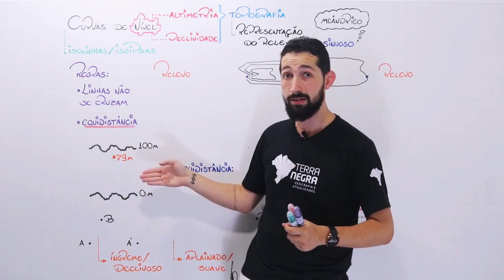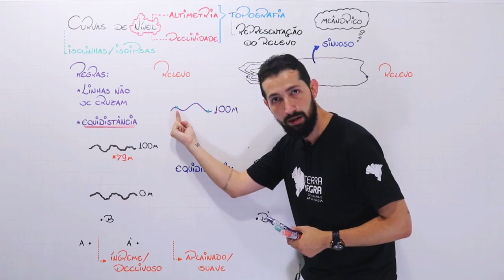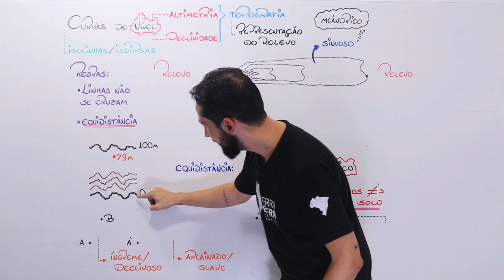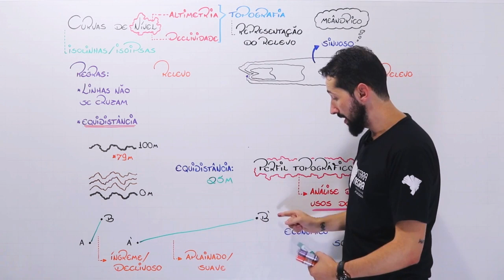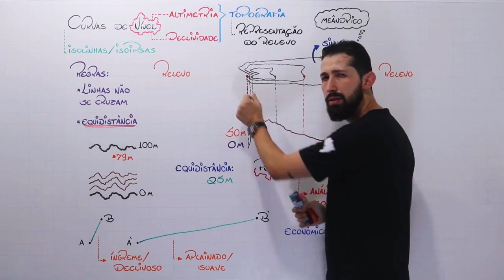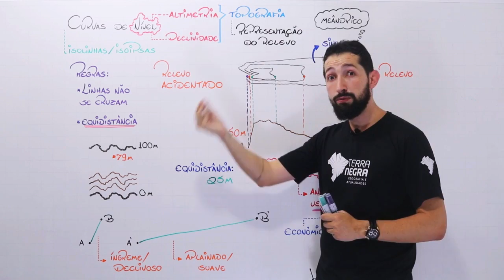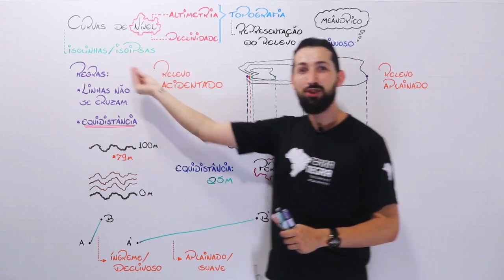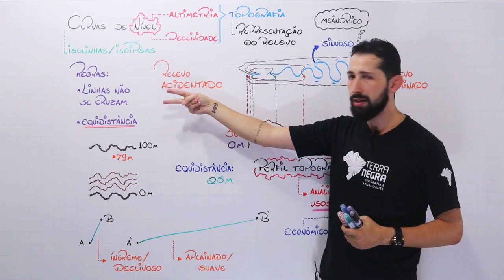Curvas de Nível e Topografia! Cartografia sem segredo!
As curvas de nível e o perfil topográfico são conteúdos fundamentais em provas e concursos como ENEM, Fuvest e Unicamp. Mas afinal de contas, o conteúdo de curvas de nível é realmente desafiador para os candidatos?

Quando pensamos em curvas de nível é importante lembrar das isolinhas! Isolinhas são linhas que unem pontos de mesmo valor.
Por exemplo, as isolinhas de pressão são as isóbaras ou isobáricas.
Já as isolinhas de temperatura são as isotérmicas.
As isolinhas de umidade são as isoietas.
E as isolinhas de altimetria são as ISOIPSAS! As famosas curvas de nível.

A análise e interpretação de um mapa de curvas de nível no conteúdo de cartografia é muito importante. Nos ajuda a entender os diversos